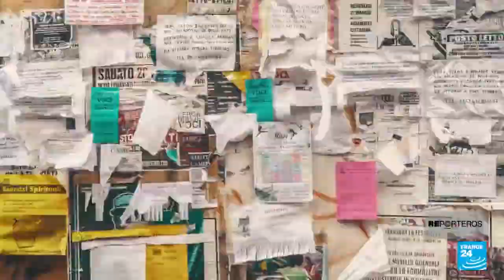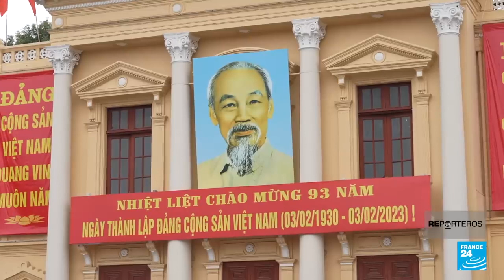Hombres surcoreanos buscan esposas extranjeras.